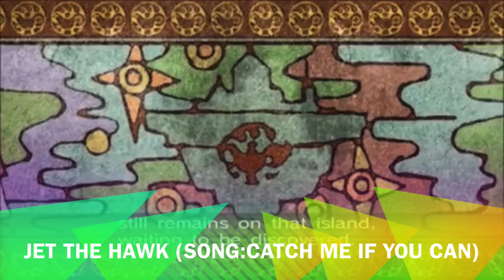Top ten sonic characters REMAKE